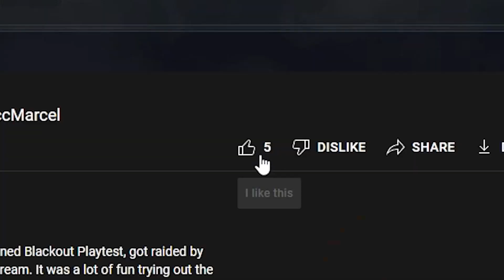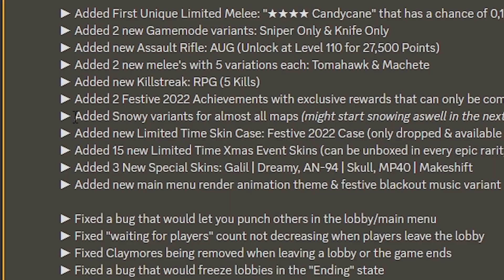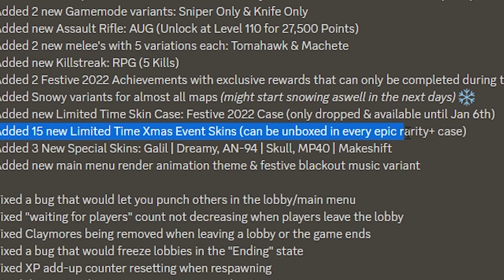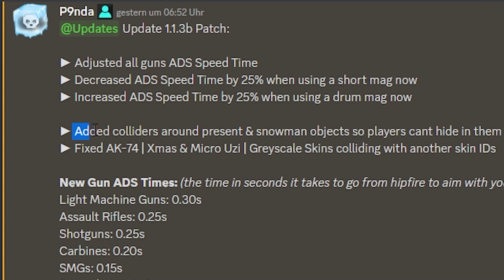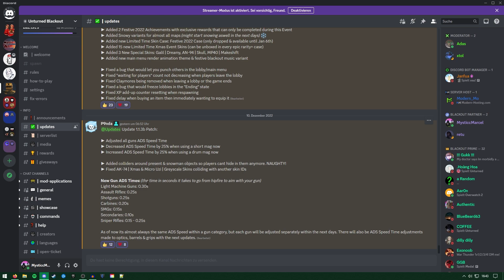CHRISTMAS Update! SNIPER & KNIFE ONLY Gamemodes! (Unturned Blackout Update) | MysticcMarcel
Hey MysticcArmy!
On Friday the new Xmas Update for Unturned Blackout released! Included are two new Gamemodes: Knife only and Sniper Only, every Map is covered in Snow and a new Festive 2022 Case! Hope you enjoy the Update Videos for Blackout.

⏭Timestamps⏮
00:00 Intro
00:30 Added 1.1.3
02:35 Fixes
03:00 Hotfix 1.1.3b
03:55 New ADS Times
04:32 tl;dr talk
05:30 Outro

🎼Music🎼

•B Positive - Jules Gaia

•Outro: Things We Didn't Mean - Swif7